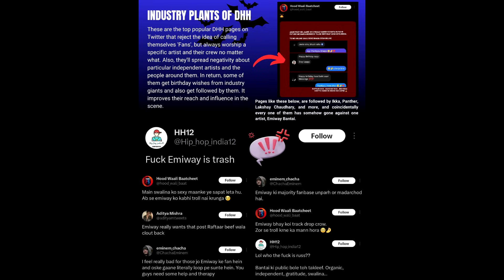EMIWAY BANTAI - REHEM IS TRASH SONG | TATTI GAANA | BANTAI KI PUBLIC NEEDS THERAPY!